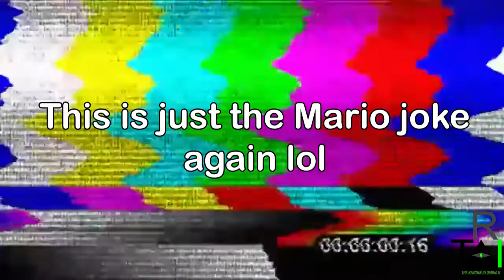[YTP] Phil Swift Commits Numerous Crimes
Wow this took a while to make, hope you all enjoyed it.